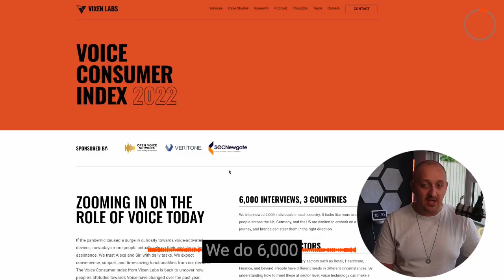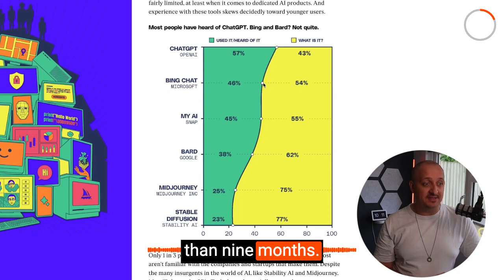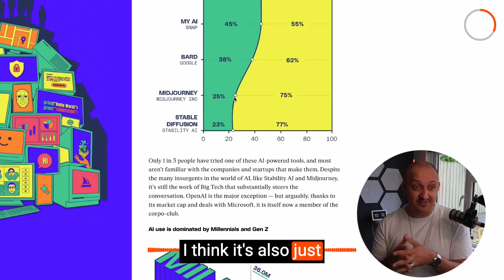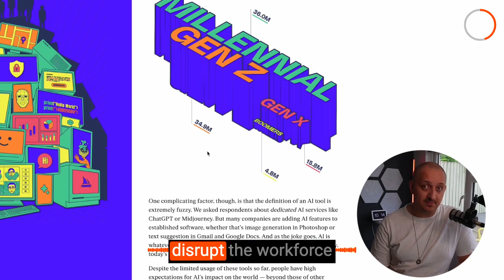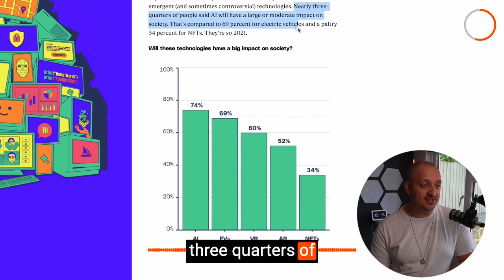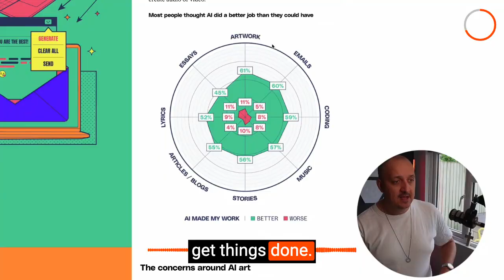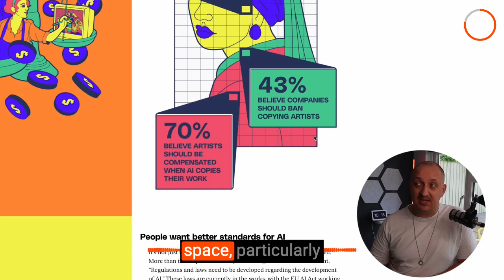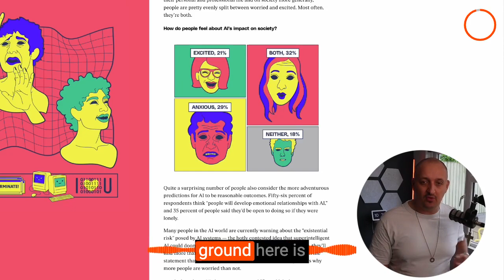JP on The Verge consumer report: Hope, Fear, and AI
Who is using Generative AI?
Do people trust AI tools?
What do people use AI for?

James Poulter, CEO of Vixen Labs, dissects the headlines from the consumer report: Hope, Fear and AI from The Verge.

The latest news and insights on Conversational AI and Voice

Stay ahead of the AI revolution. Join our newsletter.